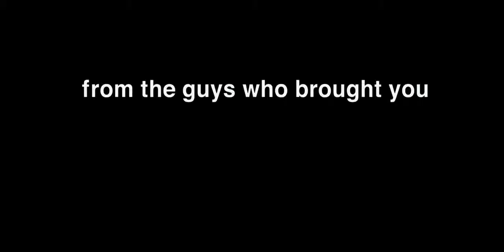Pineapple Express Trailer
With: Seth Rogen, James Franco, Danny Mcbride, Kevin Corrigan, Craig Robinson, Rosie Pérez, Ken Jeong, Amber Heard, Ed Begley Jr. Nora Dunn, James Remar
Year: 2008